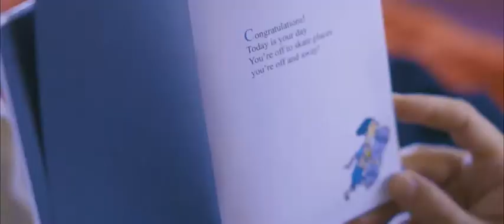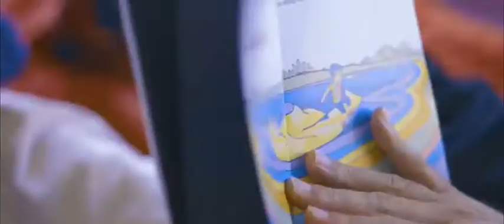Vans Ad Final